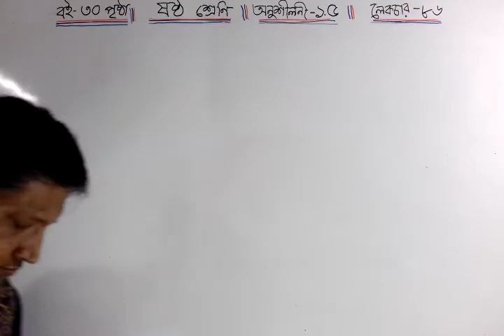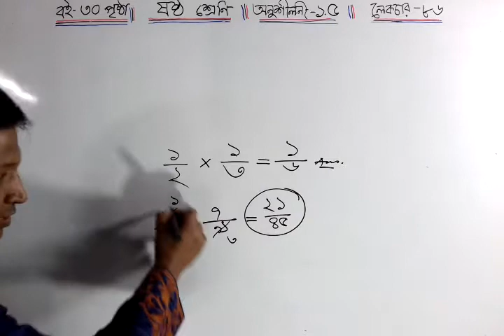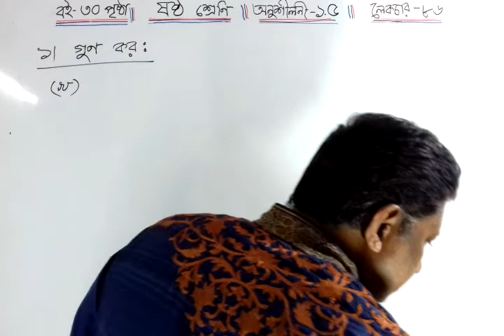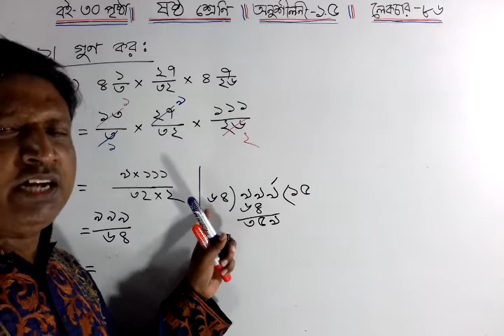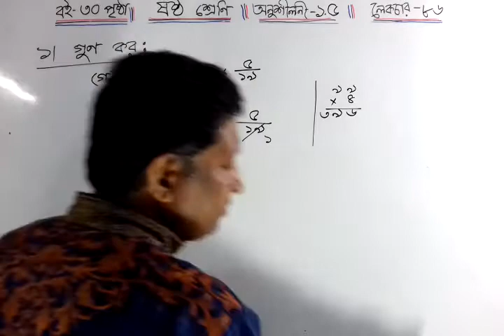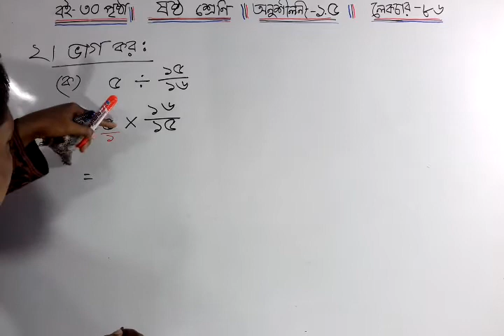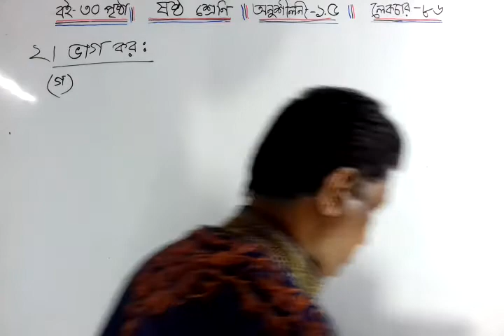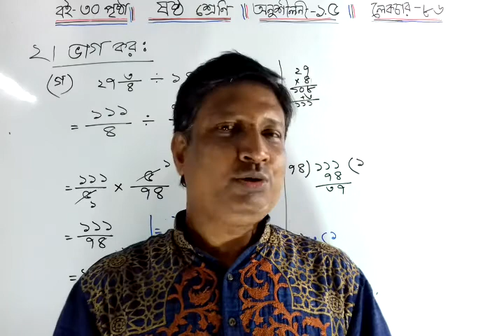শ্রেণিঃ ষষ্ঠ,অনুশীলনীঃ১.৫, পাঠঃ৮৬, পর্বঃ১, সাধারণ ভগ্নাংশ, Math class Six, Chapter 1.5, Lecture 86,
Class Six. Math Solution of class six. Math class of six. Basic math of class six.যষ্ঠ শ্রেণির গণিত সমাধান অনুশীলনী ১.৫। সাধারণ ভগ্নাংশের মানের উর্ধ্বক্রমে ও অধঃক্রমে সাজানো।সরল করন এবং প্রশ্নের সমাধান।